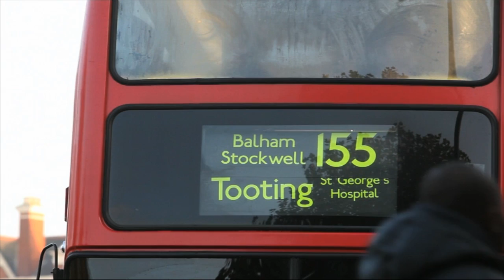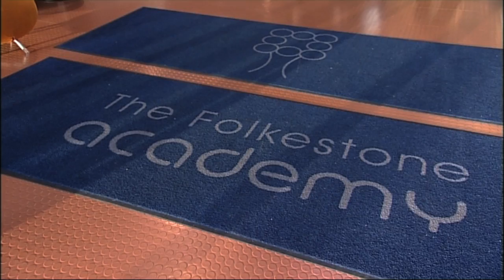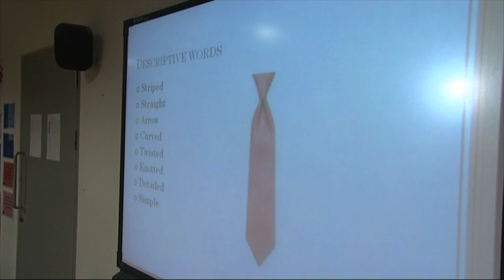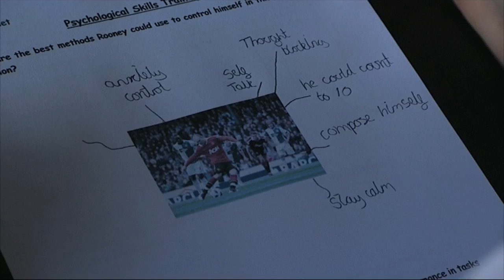Sponsored Academies in the UK - A Form of Education Public Private Partnership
Sponsored Academies in the UK focuses on education public private partnerships (ePPPs).  It critically examines three weaknesses of ePPPs: learning results, governance and accountability.